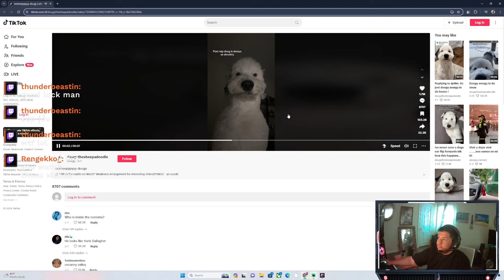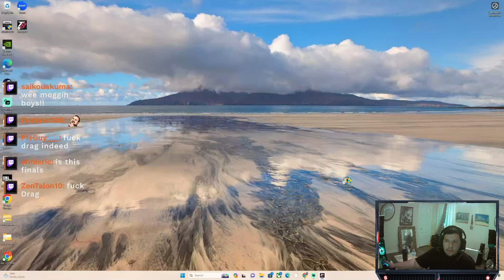Unleashing Jack-8 on TNS to become a 2X CHAMP!!!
Unleashing the beast on TNS and taking out some big hitters and legendary pros!
00:00 - Relerina (Alisa)
04:18 - Heavenly (Reina)
09:43 - Dongul Dingus (Shaheen)
14:45 - Sophie (Xiaoyu)
25:51 - Dastry (Xiaoyu)
32:06 - Cuddle Core (Alisa)
44:40 - Triple AAA (Shaheen)
51:11 - Wizzy (Dragunov) Winners Final + Grand Finals

I Also Do Coaching!